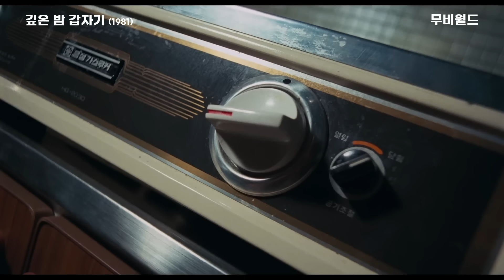1980년대 한국, 19살 소녀가 가정부로 들어오면 벌어지는 일 숨겨진 명작 《깊은 밤 갑자기》 [영화리뷰 영화추천]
좋은 영상으로 보답하겠습니다
배급사와 협의된 영상이며 원본영화는